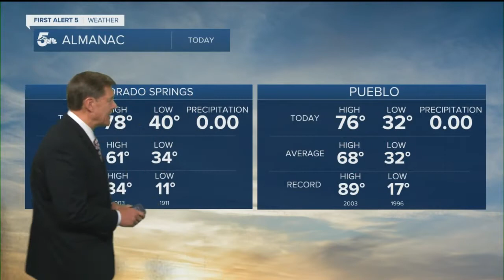KOAA Latest Headlines | October 21, 9pm